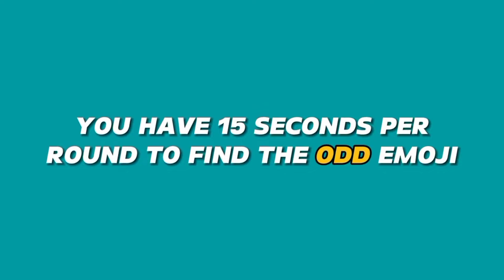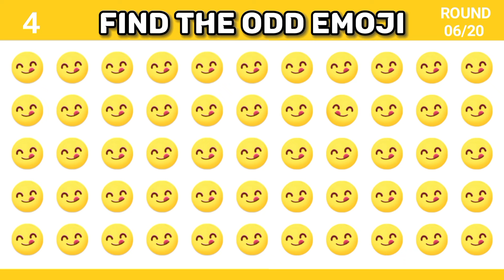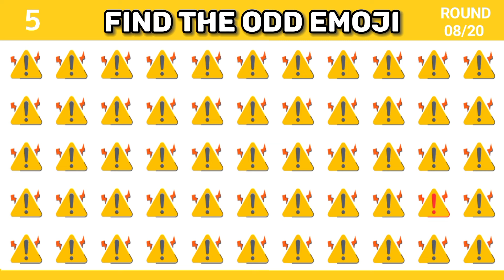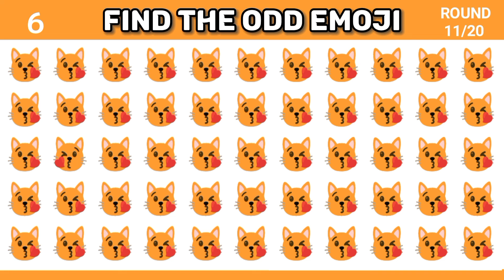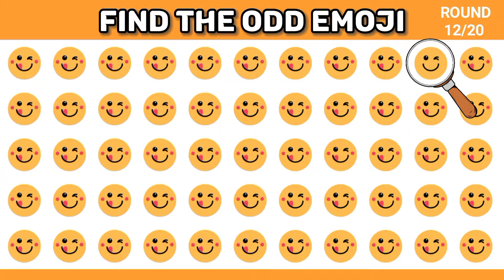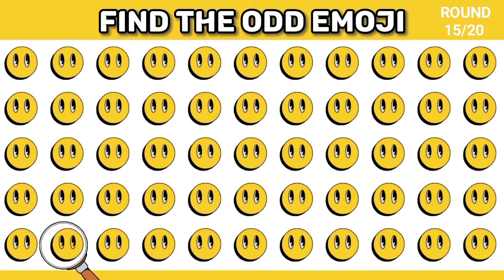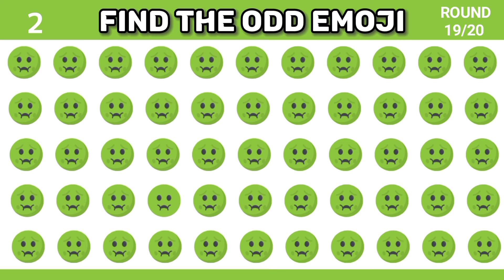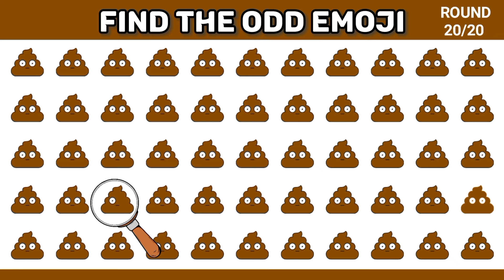Find The Odd Emoji Out Quizz Easy To Hard Level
In this captivating video, embark on an Emoji Exploration as we challenge you to spot the odd one in the middle of excitement! 🕵️‍♂️ Can you unravel the mystery and emerge victorious? Join us on this thrilling journey!

It can be watch on any device.